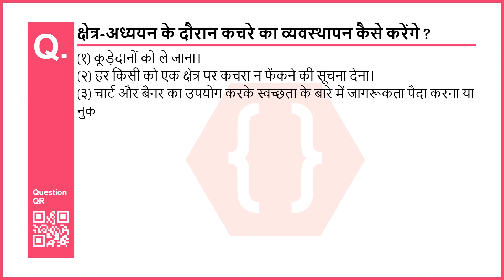क्षेत्र-अध्ययन के दौरान कचरे का व्यवस्थापन कैसे करेंगे ? | भूगोल | दसवीं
Chapter no: 1
Chapter: क्षेत्र-अध्ययन
Subject: भूगोल
Standard: दसवीं (Maharashtra Board - Hindi Medium)
Question No: 3
Question: क्षेत्र-अध्ययन के दौरान कचरे का व्यवस्थापन कैसे करेंगे ?